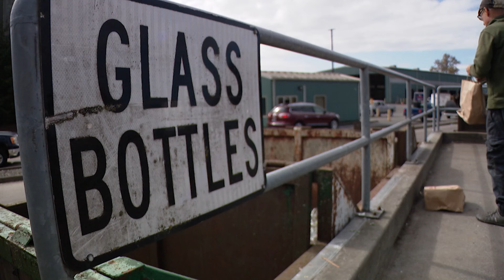Skagit County to curb some glass recycling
People in Skagit County will no longer be able to take their glass bottles to the transfer station for recycling, effective Tuesday, Oct. 1.

The new rule only applies to people who take their recycling directly to the transfer station — not for people who recycle curbside. That means people who usually take their glass to Skagit County transfer stations will now have to throw it away in the trash.

It is considered a regional issue that will likely affect people all across western Washington.

"We just don't have any other options for recycling right now," said Margo Gillaspy, solid waste division manager for Skagit County Public Works.

The situation fallout from the indefinite closure of the area's main supplier of recycled glass, Ardagh Glass, in Seattle due to a lack of demand for recycled glass.